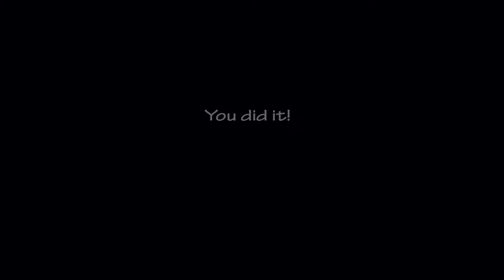50/20 Mode Complete | Ultimate Custom Night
Finally. It's done, I've beat the most luck required thing that I know of. Thanks to all my viewers who supported me! This was a weird journey, but it only took 1 month of rage, impatience, luck and demotivation(which isn't even a word) LOL

So you know how Geometry Dash players will rate their enjoyment and stuff like that after they've beaten an extreme demon? Well, I thought I'd do that for this scenario, just to show how much my experience sucked.

Enjoyment: 0/10

(just for fun)Luck Required: 10 is too low/10

Well, there you have it. If you hate 100% luck based games, do not ever 50/20 mode. Sure, the rest of the runs, such as 45/20 mode are pretty fun, but 50/20 pushes it too far. And yes, I am aware that 50/20 mode was made to be impossible. Walt Disney says: "Sometimes it's fun to do the impossible." In some cases, sure! But in other cases, like this one, not at all.

There you have it, I can finally say that I have completed 50/20 Mode. An achievement I have been anticipating to get ever since Ultimate Custom Night had been released.